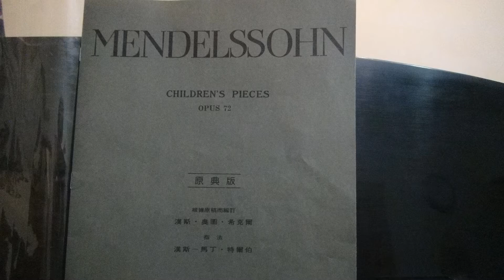F. Mendelssohn - Andante con moto (from Children's Pieces , Op. 72 No.5)